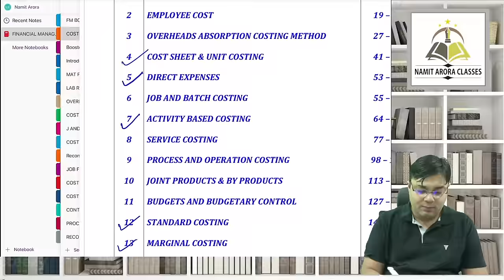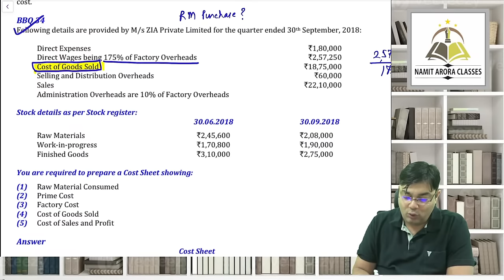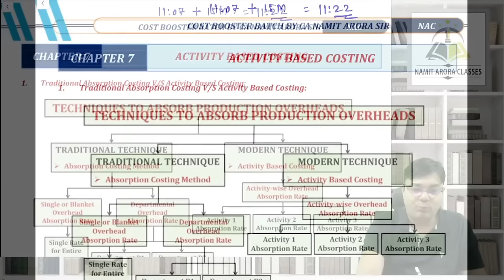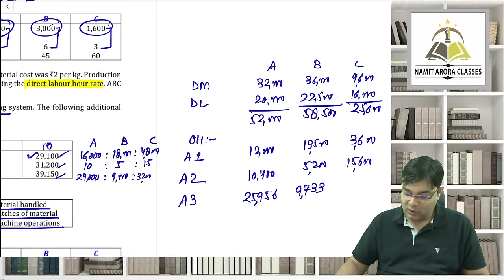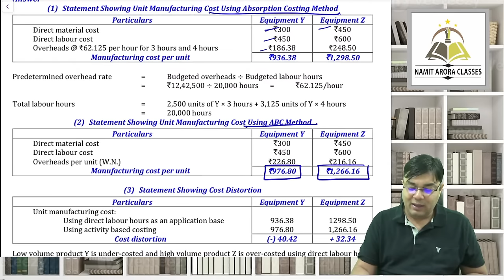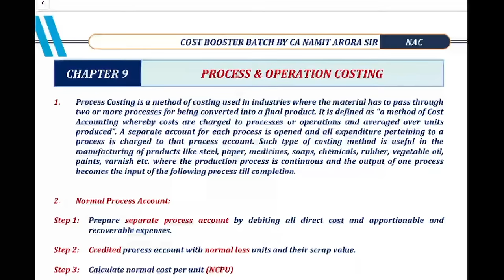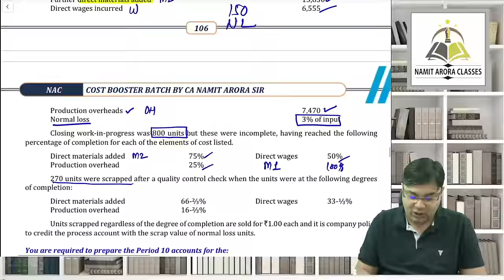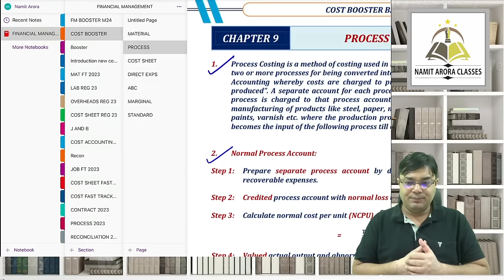COST BOOSTER LECTURE 3 COST SHEET, DIRECT EXPENSES ABC & PROCESS COSTING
COST BOOSTER LECTURE 3 COST SHEET, DIRECT EXPENSES ABC & PROCESS COSTING BY CA NAMIT ARORA SIR

COST SHEET AND UNIT COSTING
Intro= 1:30
Concept =3:56
BBQ 30 =15:35
BBQ 31=19:50
BBQ 33=21:30
BBQ 34=25:56
BBQ 35=30:44
BBQ36=31:43

DIRECT EXPENSES
CONCEPT =48:22
BBQ37= 49:10
BBQ38 =50:30
BREAK =51:54

ACTIVITY BASED COSTING
CONCEPT =1:07:42
BBQ 46=1:11:38
BBQ 47=1:23:00
BBQ48 =1:30:35
BBQ 49=1:38:00
BBQ50 =1:44:28
BBQ 51=1:48:58
BBQ 52=1:52:06
BREAK =2:00:06

PROCESS AND OPERATION COSTING
CONCEPT =2:17:00
BBQ67=2:21:52
BBQ68=2:27:00
CONCEPT =2:30:21
BBQ69=2:37:00
CONCEPT= 2:44:00
BBQ70=2:47:50
CONCEPT= 2:52:00
BBQ71=2:54:00
CONCEPT =2:56:26
BBQ72=2:57:16